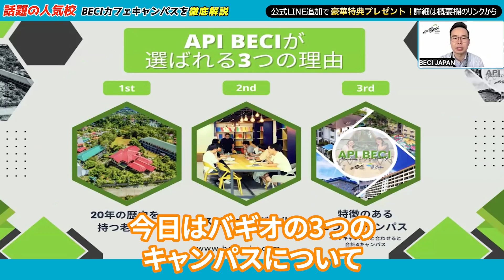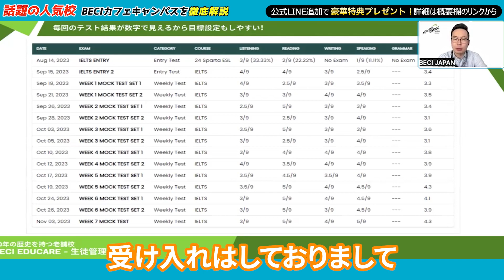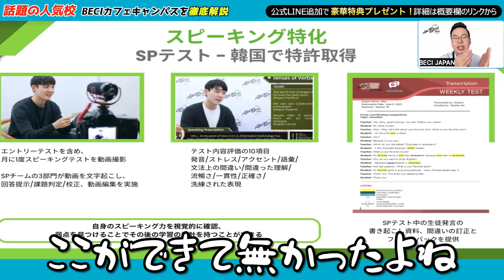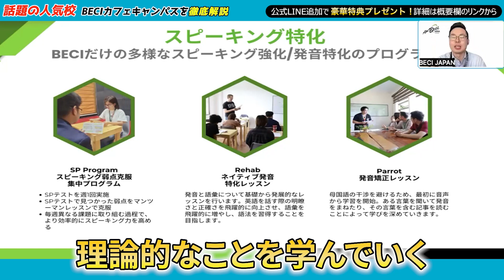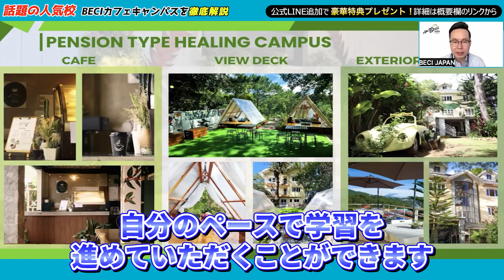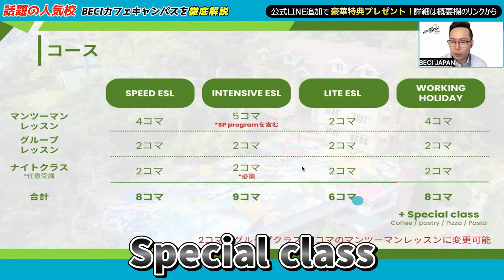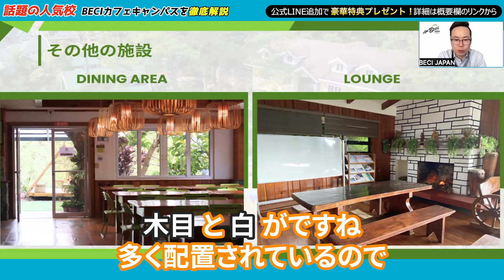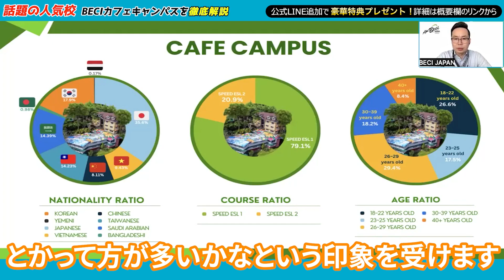【2024年最新】BECIカフェキャンパス バギオで噂のリゾート校を徹底解説#フィリピン留学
【無料LINE登録はコチラ🎁】

LINE登録者限定の留学ノウハウPDFをゲット！

📕 特典１
理想の留学を実現させる
留学エージェント完全攻略
📗 特典２
留学カウンセラーが教える
留学のお金の話
📘 特典３
留学の成否を分ける
語学学校選び完全ガイド
📙 特典４
留学前にマスターすべき
基本英語フレーズ100選
🎥 特典５
YouTube限定動画
人気の留学先8ヶ国の徹底解説！

🌟さらに…留学相談でもらえる！🌟

📓 追加特典１
専門家監修！
留学前の自習攻略ガイドブック
-Lite版-
📒 追加特典２
これで完璧！
留学持ち物チェックリスト

🌎 英語力アップに強い海外留学エージェント 📚

・留学問い合せ人数累計6万件以上
・申込みユーザーの満足度95.7%！
・留学手数料0円＆最低価格保証
・留学成果を最大化する英語学習プログラム
・充実した英語学習サポート体制！
・10,000通り以上の組み合わせ「カスタム留学プラン」
・経験豊富なJAOS認定留学カウンセラー陣
・安心安全、充実の留学サポート体制
・スマホで相談から手続きまで完結！

【豪華特典がもらえる無料留学相談はコチラ🎁】

フィリピン・バギオにある【BECI　カフェキャンパス】の現地学校スタッフによる2024年最新　学校徹底解説動画です！

日本人留学生も少なく、集中できる環境で優雅に語学留学をしたい人にはおすすめのキャンパスになっています！

BECI　他のキャンパス情報はこちらから

▼もくじ▼
00:00 オープニング
01:05 BECIが選ばれる３つの理由
13:19 アクティビティについて
14:24 学校の食事について
15:29 カフェキャンパスについて
18:42 カフェキャンパスコースについて
22:12 設備について
23:25 部屋のタイプについて
24:52 ダイジェスト
24:59 カフェキャンパスの特典1!
25:58 カフェキャンパスのデータ
11:47 まとめ